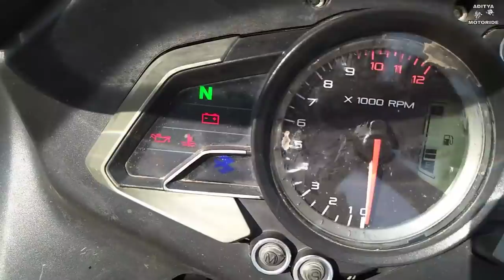Yamaha R15 V3 (ABS) vs Bajaj Pulsar RS 200 (ABS)||Detailed Comparison|| Hindi Review.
In this video we describe compared (Yamaha R15 v3 dual channel ABS with Bajaj Pulsar RS 200 which comes with Singal channel ABS )...friends this bike's are most loveable to all teenagers in this generation.